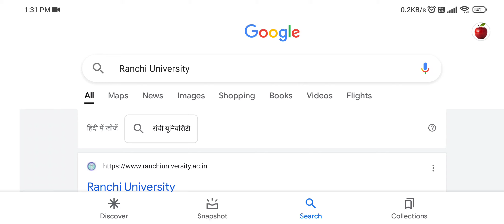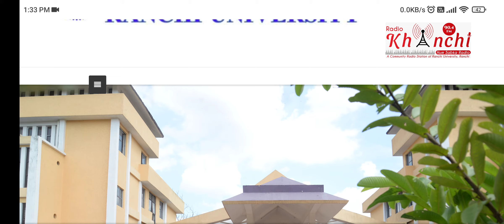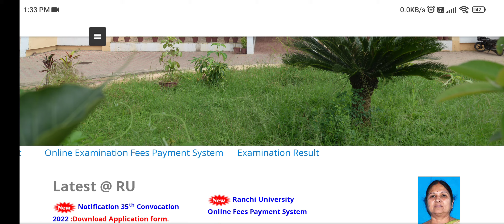Ranchi University Urgent update || 2nd selection list date || portal open for admission form 2022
chancellor portal open for admission

Ranchi University 2nd list update || 2nd list kab ayegi || Ranchi University admission 2022
2nd list Ranchi University
kab ayegi 2nd list Ranchi University
list update
2nd list date
Ranchi Universit
Ranchi University 2nd selection list UPDATE || RANCHI UNIVERSITY ADMISSION 2022 MA MSC MCOM RU
2nd selection list
kab ayegi Ranchi University selection list
2nd selection list Ranchi University

Ranchi University 2nd selection list ayega ya nhi MA MSC MCOM || PG SECOUND LIST RANCHI UNIVERSITY
2ND LIST RANCHI UNIVERSITY
2ND LIST KAB AYEGI RANCHI UNIVERSITY

RANCHI UNIVERSITY SELECTION LIST UPDATE MA MSC MCOM 2021 || 1ST MERIT LIST RANCHI UNIVERSITY
RANCHI UNIVERSITY UPDATE
FIRST SELECTION LIST RANCHI UNIVERSIT
RANCHI UNIVERSITY SELECTION LIST ?? KAB AYEGI Q NHI AARHI HAI ranchi_university UPDATE
selection list kab ayegi
Ranchi University selection list update
kab ayegi list
Ranchi University update 2021
Ranchi University admission process update
Ranchi University update
admission update
RANCHI UNIVERSITY UPDATE ADMISSION FORM DATE EXTENDED || EDUCATION QUALITY AT RANCHI UNIVERSITY ?

Ranchi University update

RANCHI UNIVERSITY UPDATE 2021 PG FORM 2021 || MA MSC MCOM ADMISSION 2021
admission_2021 MA MSC MCOM

student pedia admission update